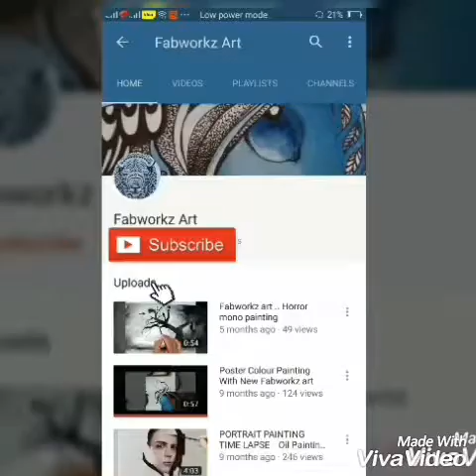Fabworkz art | Scandy girl added with butterfly | Art magic | loups Dessin | painting